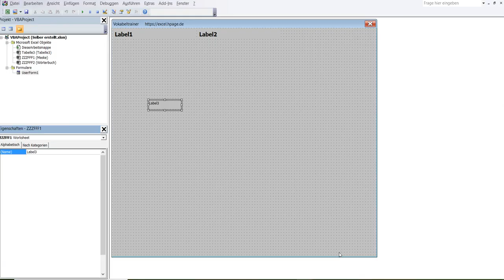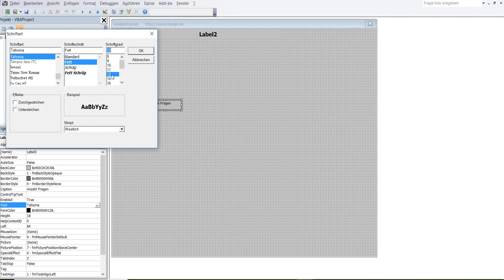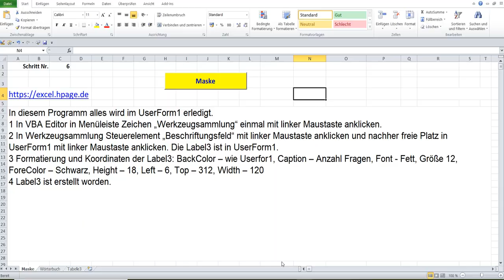6 Vokabeltrainer in Excel VBA selber erstellen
1 In VBA Editor in Menüleiste Zeichen „Werkzeugsammlung“ einmal mit linker Maustaste anklicken.
2 In Werkzeugsammlung Steuerelement „Beschriftungsfeld“ mit linker Maustaste anklicken und nachher freie Platz in UserForm1 mit linker Maustaste anklicken. Die Label3 ist in UserForm1.
3 Formatierung und Koordinaten der Label3: BackColor – wie Userform1, Caption – Anzahl Fragen, Font - Fett, Größe 12, ForeColor – Schwarz, Height – 18, Left – 6, Top – 312, Width – 120
4 Label3 ist erstellt worden.